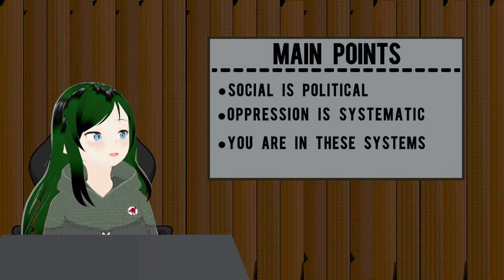Apolitical is Might Makes Right for Cowards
Links and more info below.

This is a video on the topic of what it actually means to be "apolitical". This is from the point of view of an anarchist who is both autistic and trans, and so have been labeled as "political" my entire life without any input on my end. So with that in mind, "apolitical" is already only allowed to a small portion of the population, and only on the basis that you work to exist within that. That of course, requires you to maintain it.

and about the thumbnail, "friends" as a concept is a form of organization, it is politics.